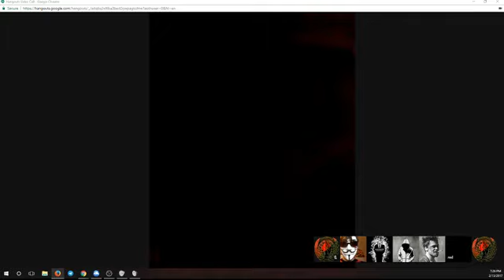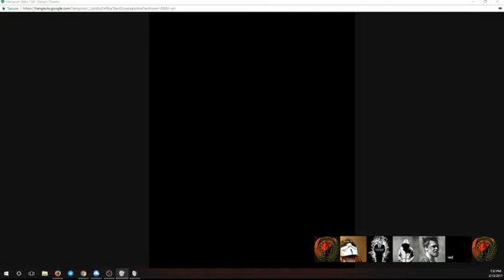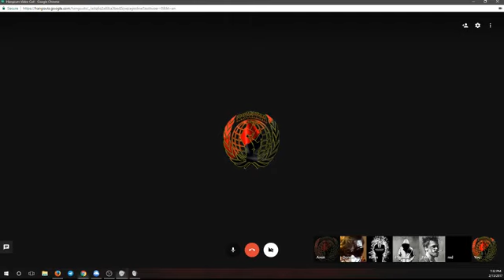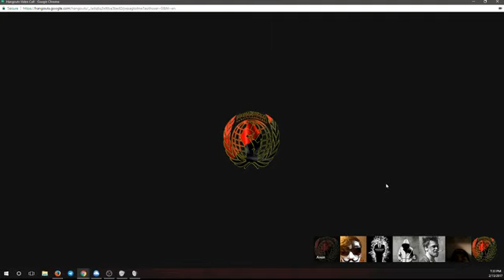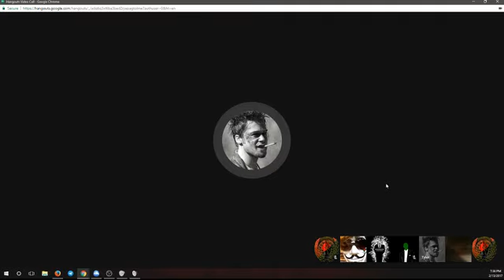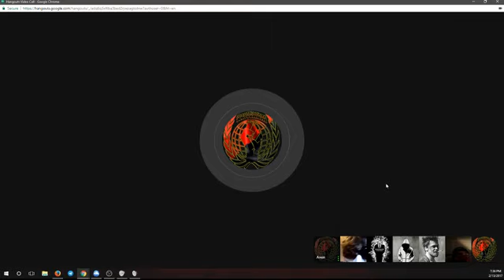Anonymous Bites Back North America - Episode 3 (Part 1)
Anonymous Bites Back Episode 3
Bayou Bridge Pipeline
Trumps Ties to DAPL
Trumps Power Grab
The Wall
ICE Raids
Taxes & Revolution
Fake News Wars
Chemical Warfare @ Standing Rock & Across America